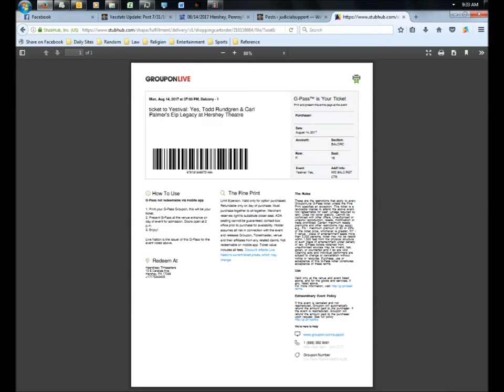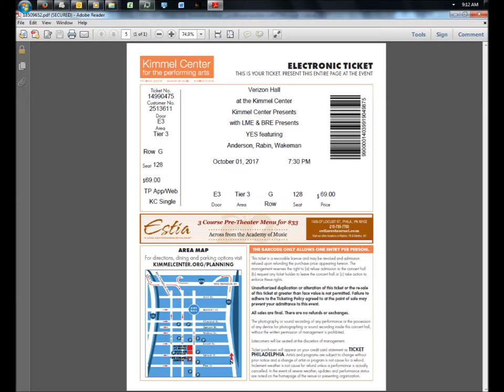Yes Live: 8/3/69 - Stuart Henry Show - Beyond and Before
Yes Live
--Date: 8/3/69
--Context: Stuart Henry Show
--Song: Beyond and Before